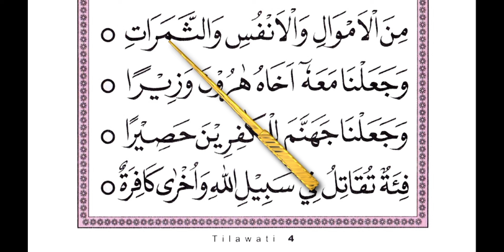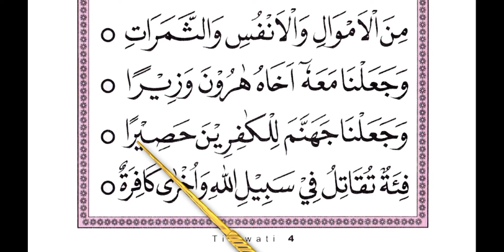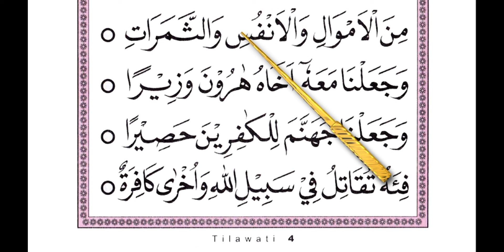CARA CEPAT BACA AL QURAN ||Belajar Mengaji Dasar Jilid 4 Tilawati Halaman 32